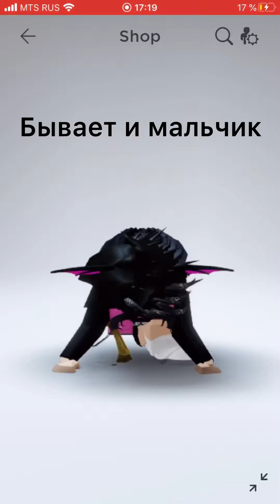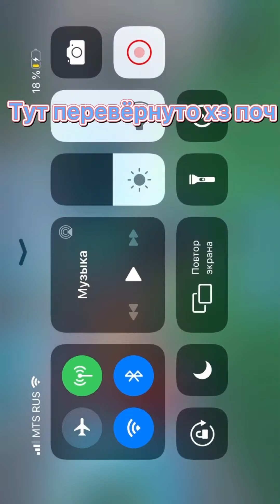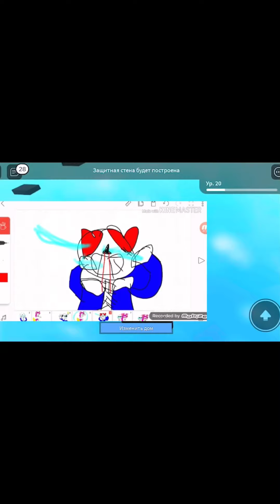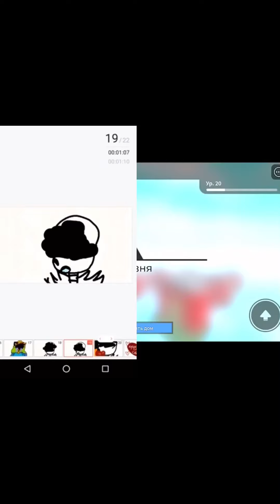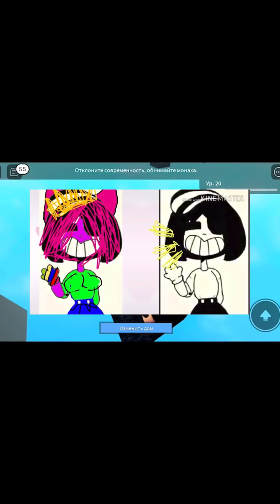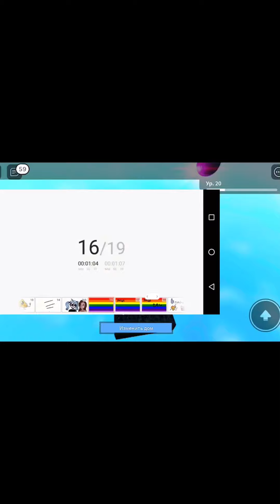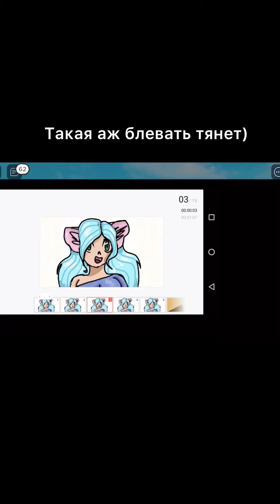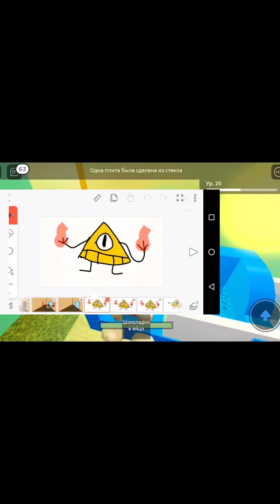||РЕАКЦИЯ НА СЬЮХ!!!|| ||13+||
Ребят не оставлю ссылок простите🥱🌱